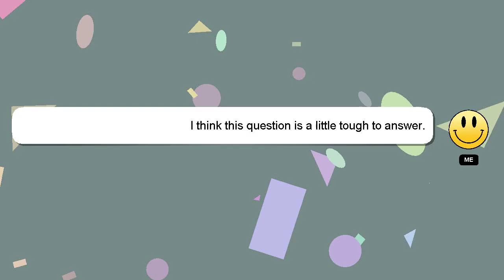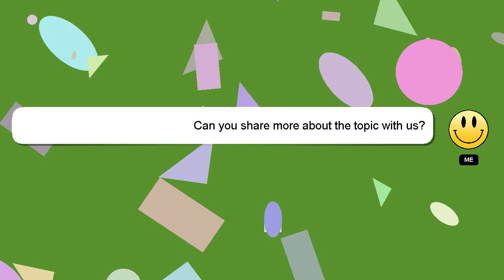How to place crystals fast?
A brief introduction of myself, Welcome, I'm Delphi. Let me help you get the answers you need to your questions. - How to place crystals fast?

Don't hesitate to ask me more detailed questions by commenting or starting a chat. Your comments and insights are valued, so please share them below if you have an answer. Your answer will be appreciated and acknowledged with a 'heart' from me.

*2 What we are experimenting :*